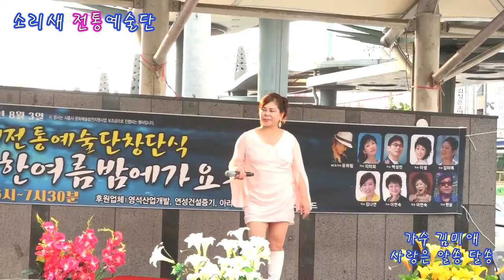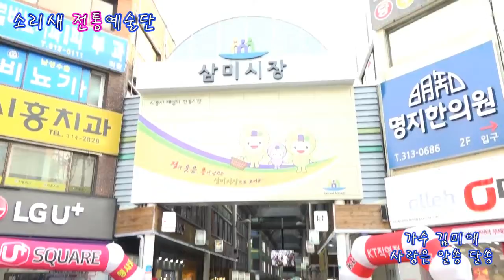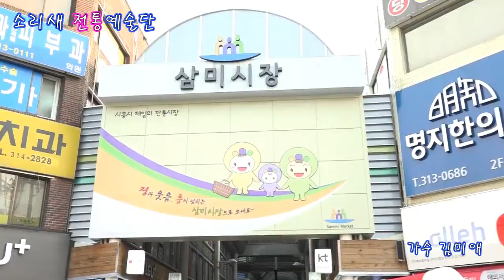가수 김미애 사랑은 알쏭 달쏭, 사랑아, 소리새 전통 예술단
2019년 8월 3일 시흥시 삼미시장 앞 한여름 밤의 가요 콘서트